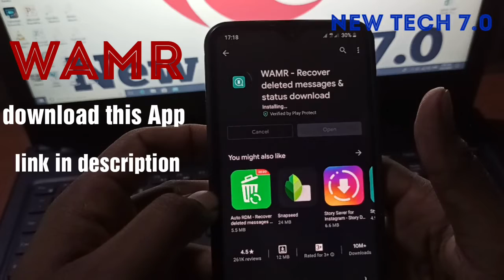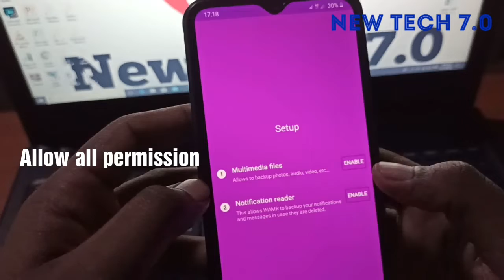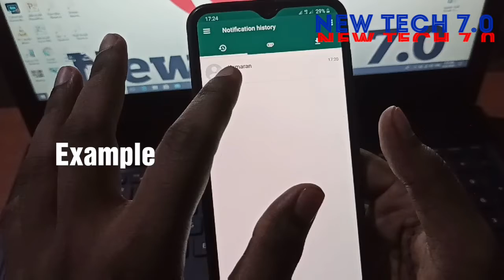How To Read Deleted Messages on Whatsapp | whatsapp tricks | New tech 7.0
whatsapp tricks

how to read deleted messages on whatsapp in tamil
How To Read Deleted Messages on Whatsapp messager
how to read deleted msg in whatsapp
recover deleted whatsapp messages iphone
recover deleted whatsapp chats without backup
recover deleted whatsapp chat
whatsapp tricks sinhala
whatsapp tricks samsung